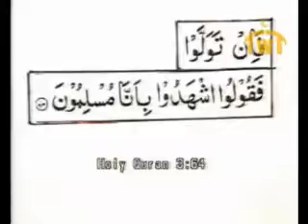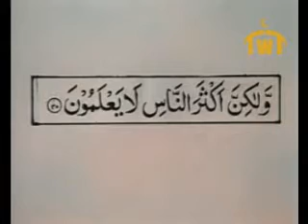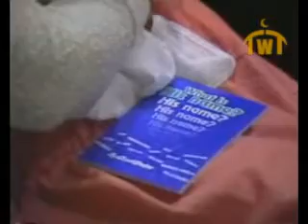Ahmad Deedat Muhammad PBUH the Greatest 7/12